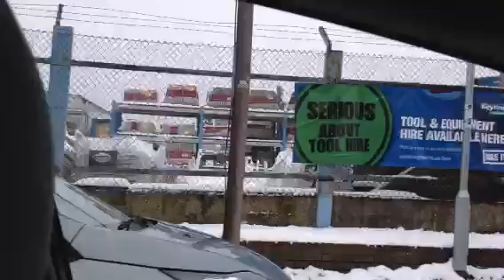Qawwali 2 ) 2013